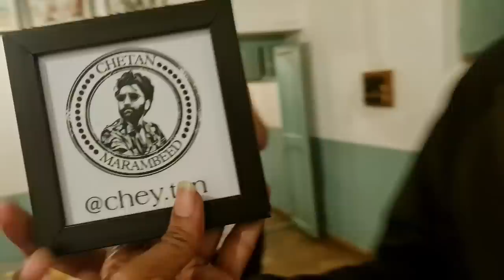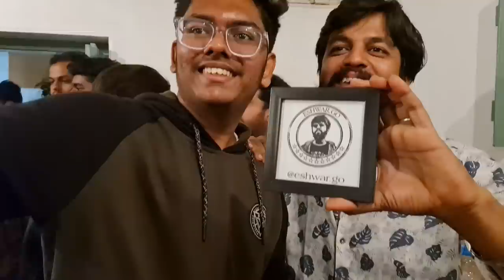Best Open Mic so Far Vlog - 58 | Stand-up Comedy by @shivung | @TheGeekIndia & many Artists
thedoorwaycafe first ever openmic event aath ee corona pandamic nada ondhu show madam agiddilla name boys ge adana plan maadi ondh show madebidun anth madidvi, show mash aath obbar kinth obbar talented singers standupcomedians kannadacontentcreator @TheGeekIndia @MR RANADHEERA @hubballicravings1467 @sandeshcreations ellaru bandidra extreme talent torsidra Elle idro ivrella isht Dina anth ondh kshana ashcharya aath jotig kushinu aath math baal dinad myale heavy talented Mandina nodak sikth math innu hing bal shows madbek anth hurup banth
hinge shows mabek anth niv support madbek. thank you see you soon
and idarag iron Ella just for fun nag serious